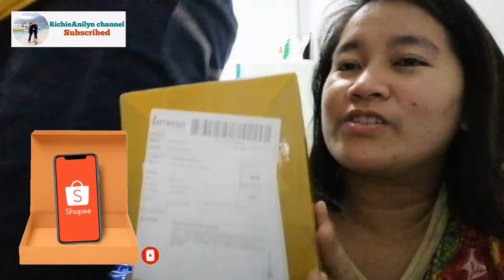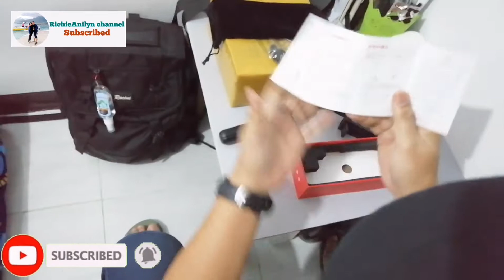UNBOXING GIMBAL STABILIZER L08